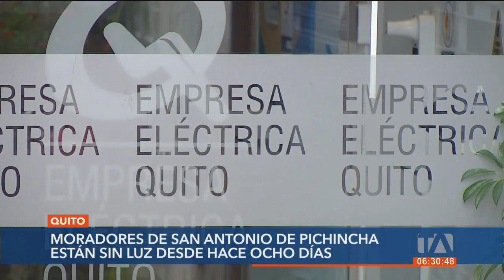Moradores de San Antonio de Pichincha están sin luz desde hace ocho días